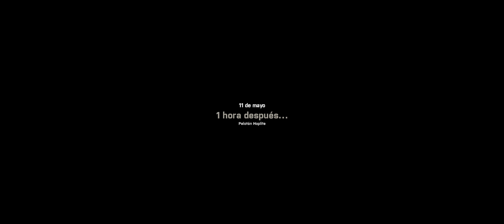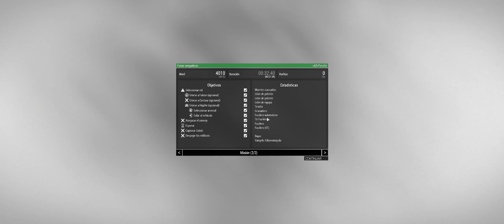TAC-OPS | CAMPAÑA SINGLE | FURIAS VENGADORAS - HOPLITE #3 | DLC ArmA 3 Gameplay Español (1440p60HD)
TAC OPS | CAMPAÑA SIN ESPERANZA / MISIÓN HOPLITE DE FURIAS VENGADORAS #2.2 | DLC ArmA 3 Gameplay Español (1440p60 HD)

► Sin Esperanza. Nueve años antes del conflicto del "Viento del Este", la guerra civil azota la República de Altis y Stratis.

* Muchos vídeos disponen de más material complementario como documentos o tablas, si quieres ver si hay más accede a